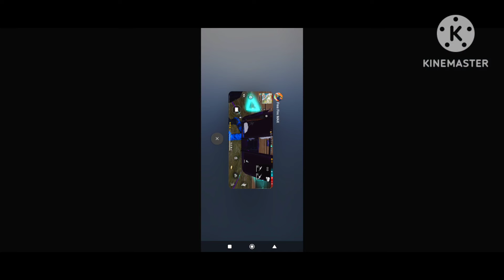XXXTentacion - Changes 💔 (8D AUDIO) 🎧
💋 Inspiration Ruok

f_f bug
dj alok